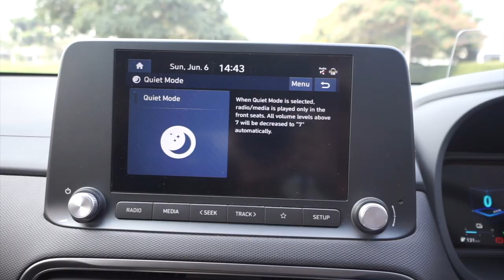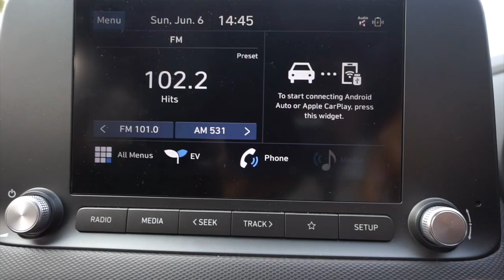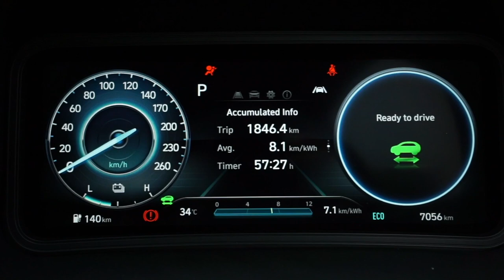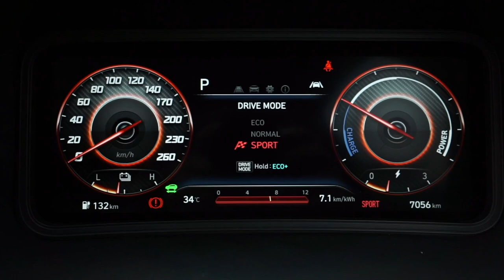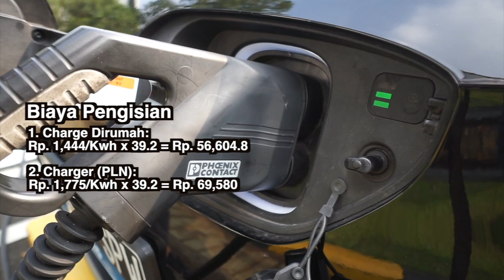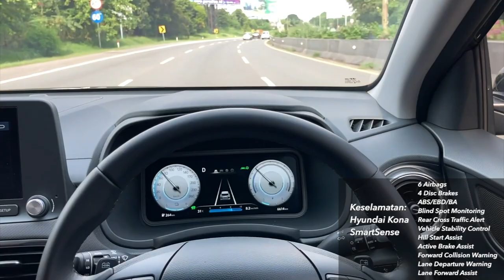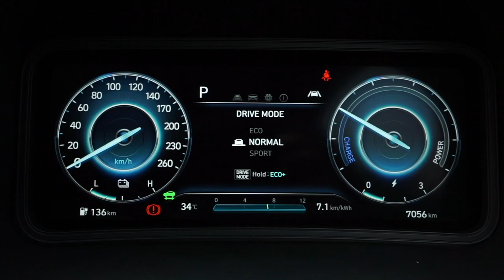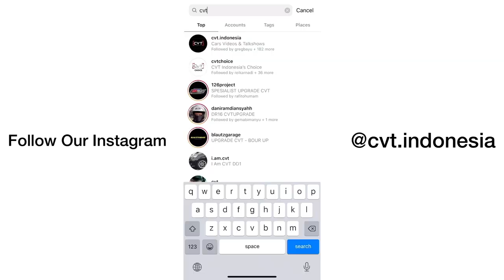HYUNDAI KONA ELECTRIC FACELIFT MASIH MOBIL LISTRIK TERBAIK!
CVT Review: Hyundai Kona Electric
Host: Jason Andhika Syarief

Meski mobil listrik belum menjadi pilihan semua orang di Indonesia. Namun, Hyundai Kona menurut kami tetap yang terbaik di segment mobil listrik, apalagi kini dengan versi Faceliftnya yang diluncurkan dengan segudang fitur safety. membuat mobil ini semakin menjadi Electric Car paling baik untuk dipilih

Directed by:
- Reza RFR

Videographer:
- Reza RFR

Editor
- Reza RFR